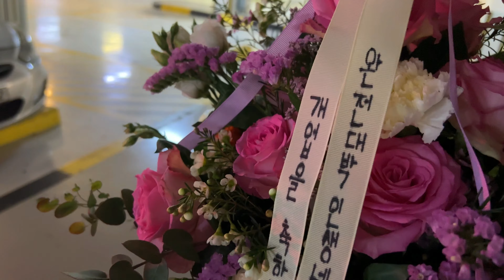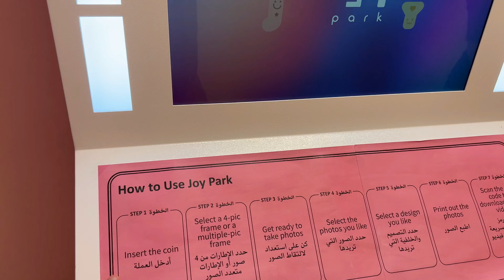카타르에 생긴 즉석 사진관, 카타르에서 태어나 처음으로 치과 진료 도전!